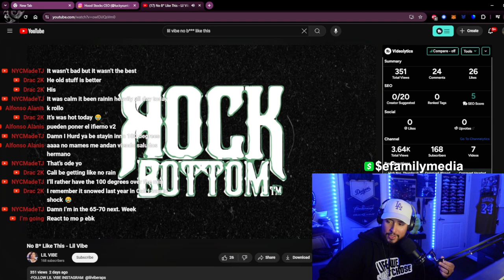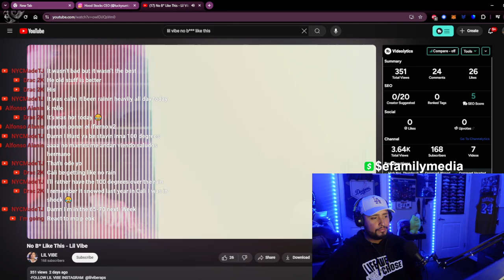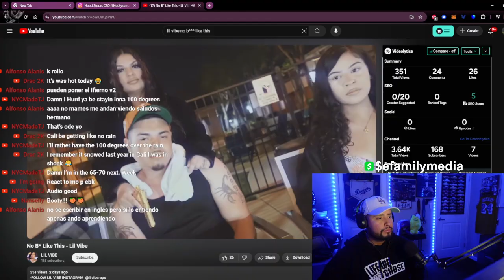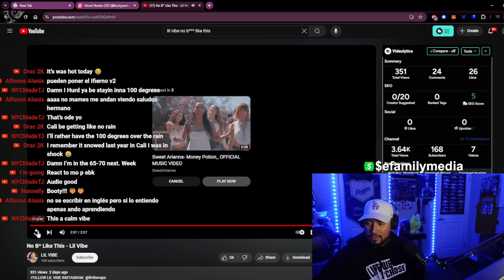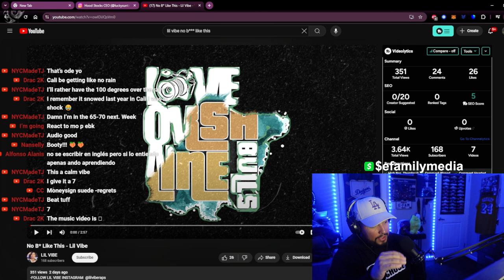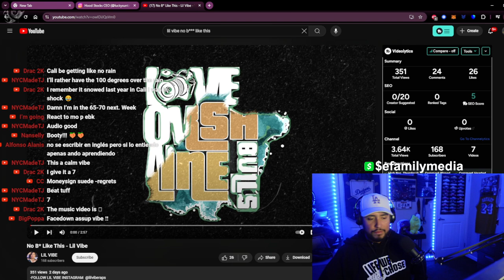No B* Like This - Lil Vibe eFamily Live Reaction!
$efamilymedia